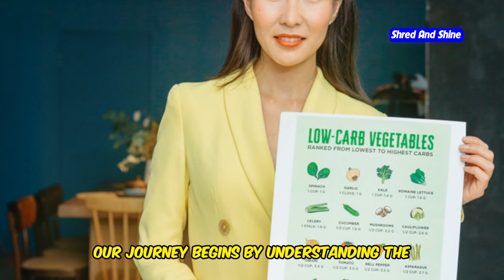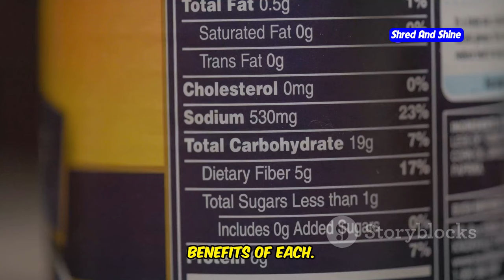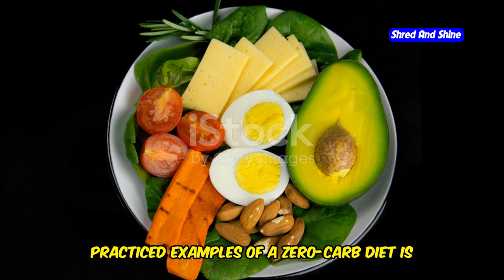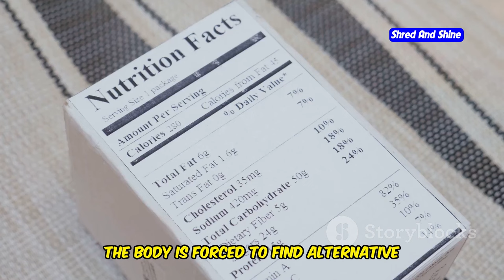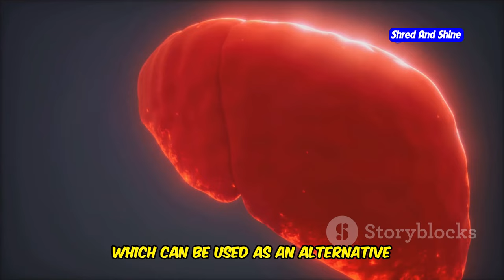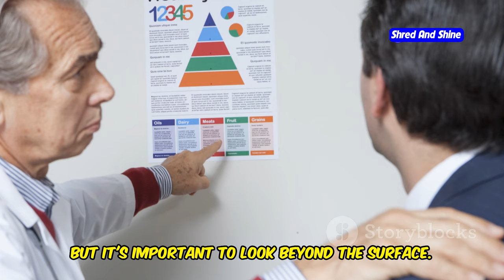Long-Term Effects of Zero-Carb Diets: Benefits and Risks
Are you considering a zero-carb diet or curious about the long-term effects of low carb diets? In this video, we explore the benefits and risks associated with going zero-carb, including the potential side effects of keto and low carb diets. Discover the low carb diet benefits and how these diets can affect your lifespan, cholesterol levels, and overall health. We’ll discuss the pros and cons of the keto diet, the effect of keto diet on your body, and the science behind low carb high fat diets. Learn about the side effects of low carb diets, such as low carb diet side effects and the impact on your well-being. Plus, find out which low carb fruits and vegetables you can include in your diet to maintain a balanced nutritional intake. This video is your guide to understanding the art and science of low carb performance and the art and science of low carb living. Don’t miss this essential guide to the long-term effects of these popular diets!

OUTLINE:
00:00:00 Can Zero Carbs Really Work?
00:00:55 Understanding the Basics
00:03:25 A Deep Dive into Zero-Carb Living
00:04:23 How Zero-Carb Diets Impact Energy
00:06:40 Separating Fact from Fiction
00:08:57 Long-Term Health Implications